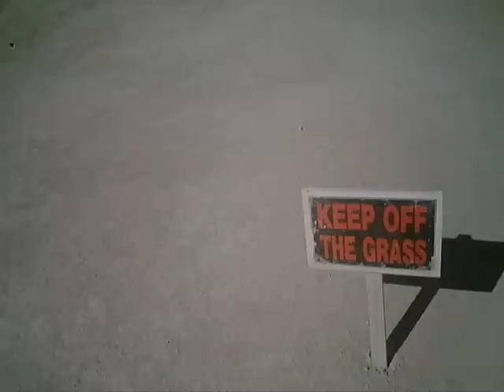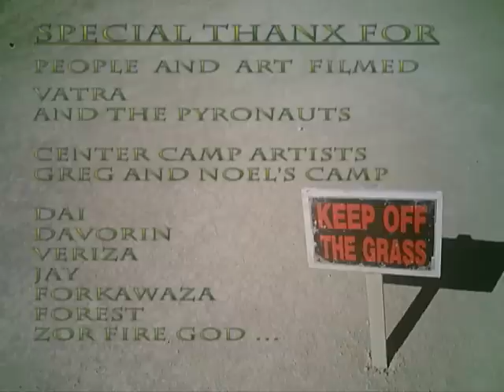The Spinning Side of BURNING MAN 2007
Hey :) ! second year that I'm part of this crazy fire circle, here is what I lived during this amazing week in the desert, but especially on the spinning point of view ;) hope you'll enjoy